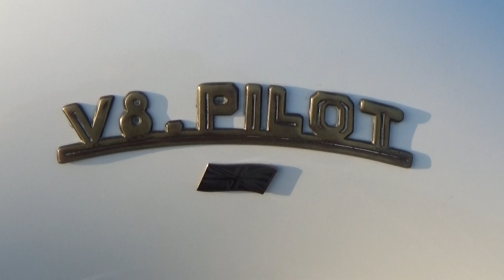Pebble Dash Roedean Cafe April 2022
First Pebble Dash of the year at a very windy Roedean Cafe, Brighton, Friday evening 22nd April 2022...